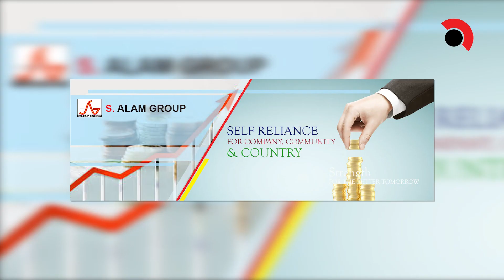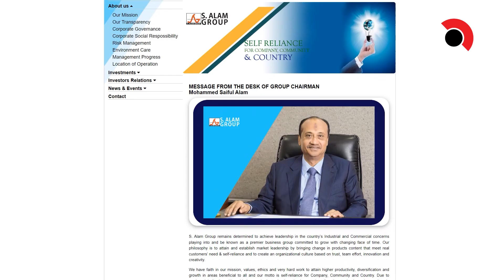এস. আলম গ্রুপের ইতিহাস । History of S. Alam Group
এস. আলম গ্রুপ নিয়ে তোলপাড় চলছে। এই প্রতিষ্ঠানের বিরুদ্ধে নতুন করে দুর্নীতির নানা অভিযোগ উঠেছে। অন্যদিকে এসব অভিযোগ অনুসন্ধান করে দুর্নীতি দমন কমিশনসহ তিনটি রাষ্ট্রীয় প্রতিষ্ঠানকে দুই মাসের মধ্যে প্রতিবেদন জমা দিতে নির্দেশ দিয়েছে হাইকোর্ট। সেই এস. আলম গ্রুপের শুরুটা হয়েছিল ১৯৮৫ সনে চট্টগ্রাম থেকে। তখন অবশ্য এর নাম ছিল, ‘এস. আলম অ্যান্ড কোম্পানি’। এর প্রতিষ্ঠাতা, চেয়ারম্যান ও ব্যবস্থাপনা পরিচালক মোহাম্মদ সাইফুল আলম মাসুদ। শুরুতে এটি ছিল ট্রেডিং বিজনেস কোম্পানি।